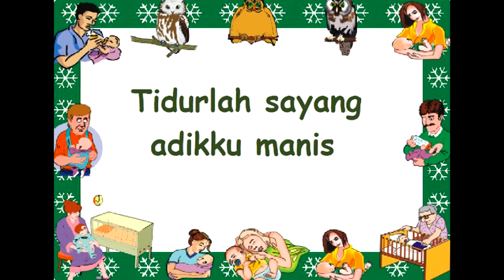lirik NINA BOBO - Lagu Anak - Cipt. .............. - Musik Pompi S.